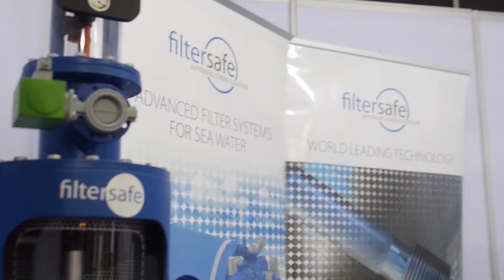THAI WATER EXPO 2019 SHOW DAILY #1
Thailand's Leading International Exhibition and Conferences on Water & Wastewater Technology
5-8 June 2019 | BITEC Bangkok